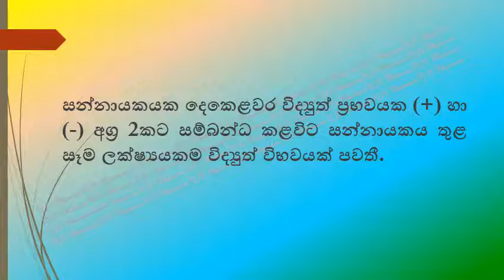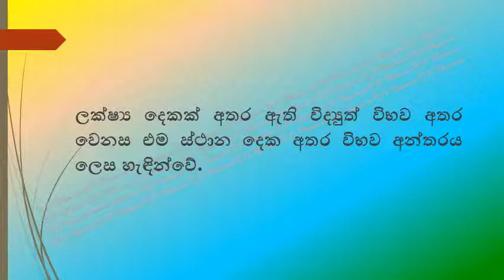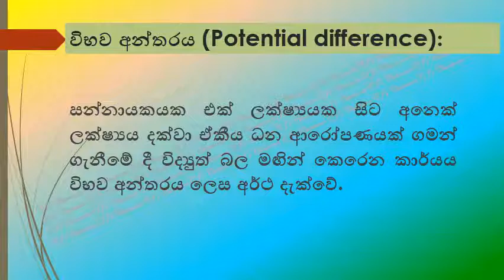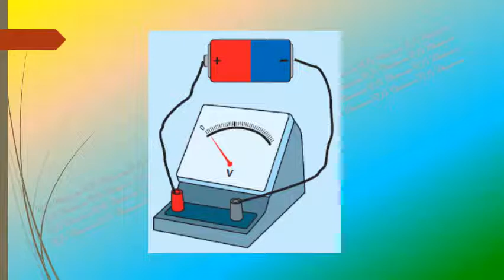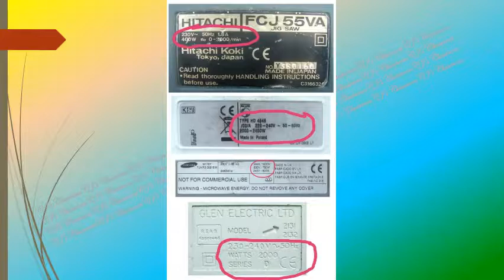Potential difference -විභව අන්තරය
විභව අන්තරය - තාක්ෂණවේදය සඳහා විද්‍යාව